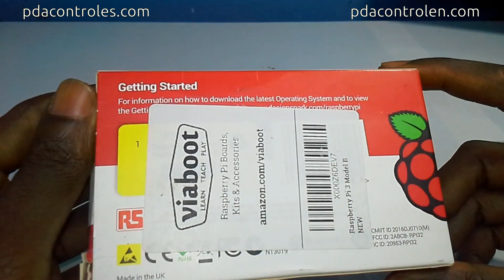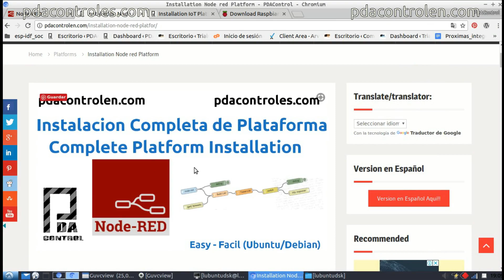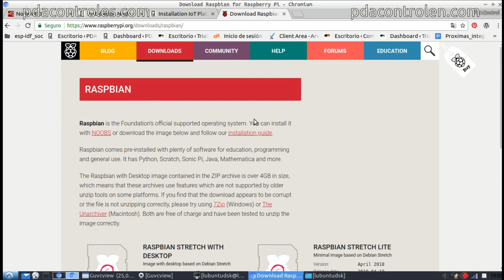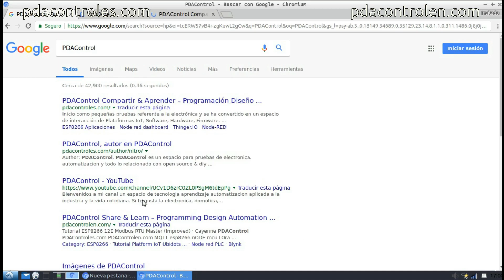Review - Revision Raspberry pi 3 Model B : PDAControl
PDAControl Present...

Other Recommended!!
Otros Recomendados!!

We will make a quick review of my Raspberry Pi 3 Model B, features and Recommendations possible applications IoT.

Realizaremos una revisión rápida de mi Raspberry Pi 3 Modelo B , características y Recomendaciones posibles aplicaciones.